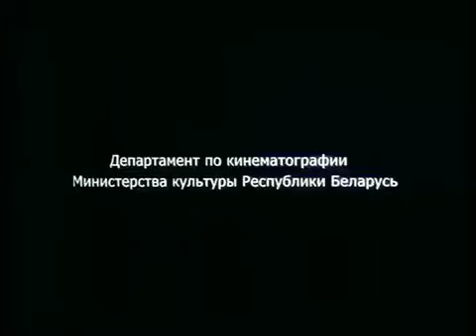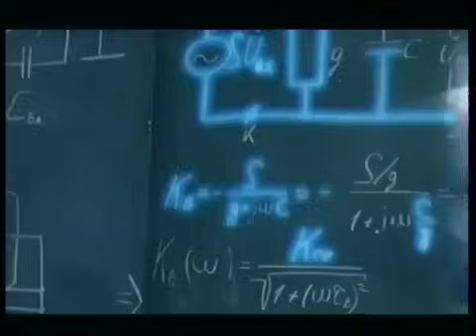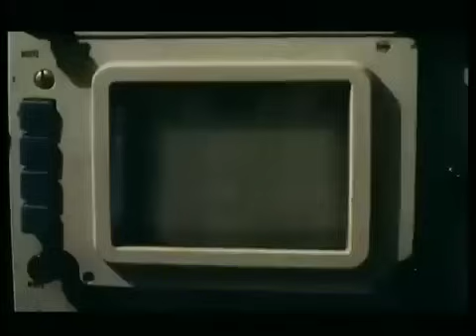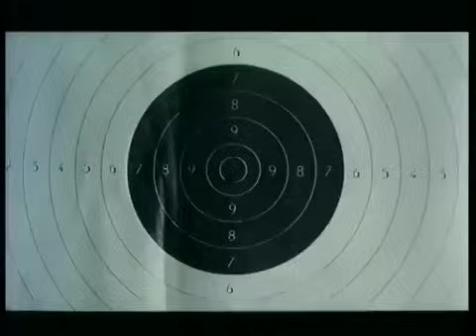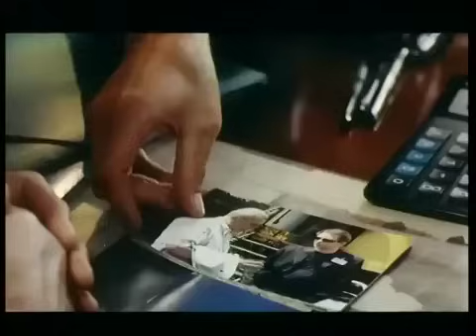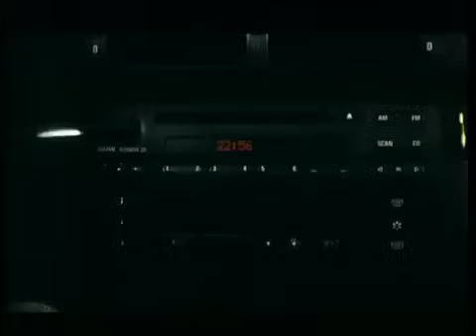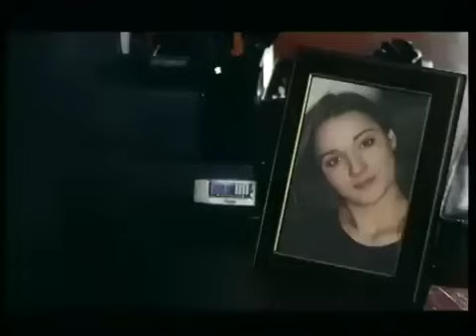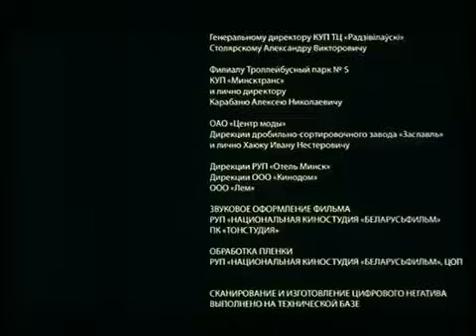ВЗРЫВНОЙ ВОЕННЫЙ ФИЛЬМ! СЕКРЕТНАЯ ВОЕННАЯ РАЗРАБОТКА... Щит отечества.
Главный герой Алексей Стрижев – молодой лейтенант, сын летчика, погибшего при учениях, приглашен на работу в НИИ обороны Республики Беларусь.

Секретными исследованиями, являющимися частью программы «Щит Отечества», заинтересован бизнесмен Дик Оуэн, занимающийся военно-промышленным шпионажем